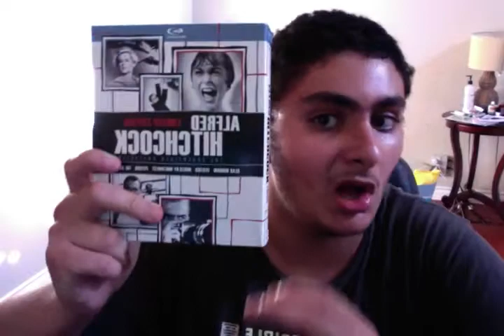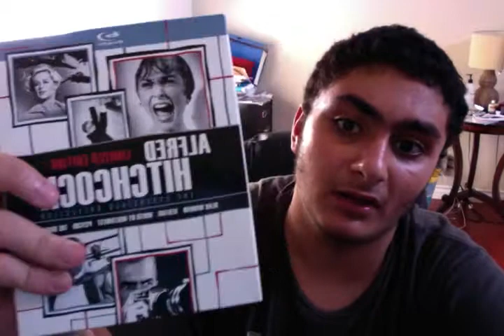classics in theaters:Rear Window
I review Rear Window (1954)